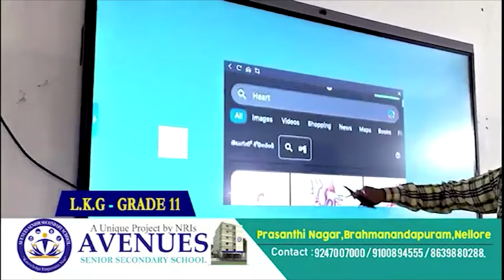అక్ర‌మ క‌ట్ట‌డాలు క‌నిపిస్తే కూల్చేస్తాం...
- సూళ్లూరుపేట, కుదిరి పెద్దచెరువులో అక్రమ కట్టడాలు కూల్చివేత
- బఫర్ జోన్ లలో కట్టడాలకు ఆక్రమిస్తే చర్యలు తప్పవు అధికారులు హెచ్చరిక